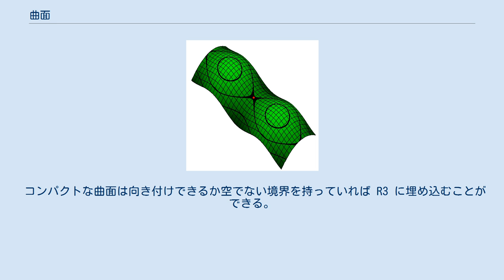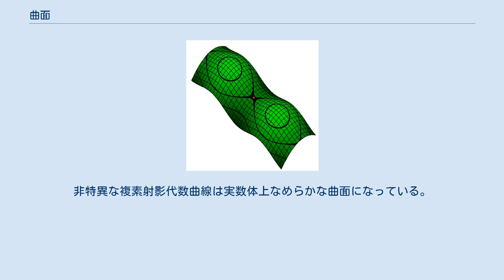曲面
X-、Y-、Z-等位線の入った開曲面 数学、特に位相幾何学における曲面（きょくめん、英: surface）は二次元位相多様体である。
最もよく知られた曲面の例は、古典的な三次元ユークリッド空間 R3 内の立体の境界として得られる曲面である。
例えば、球体の境界としての球面はそのようなものの例になっている。
他方でクラインの壷などの、特異点や自己交叉を持つことなしに三次元ユークリッド空間に埋め込み不可能な曲面というものも存在する。
 曲面が「二次元」であるというのは、それが二次元の座標系を入れた「座標付きのきれはし」の貼り合せになっているということを指し示している。
例えば、「地球の表面」は（理想的には）二次元球面であり、経線と緯線はその球面上の二次元座標系を与えている（ただし、両極を180度子午線で結んだ部分を除く）。
 様々な例をみてみることで、一般的な曲面の概念と、曲面概念がいかに多様で豊富であるかがわかる。
どんな形式的定義によってもこの多様さを包摂することはできないだろう。
 以下では、曲面とは第二可算公理を満たす二次元の多様体とする。
 より正確には、（境界付きの）位相的曲面とはハウスドルフ空間であってその任意の点が、二次元ユークリッド空間 E2 の開集合、あるいは E2 の半閉空間の開集合に同相な開近傍を持つもののこととする。
E2 の開集合に同相な開近傍を持つ点全体の集合はその曲面の内点集合とよばれ、これは必ず空でない。
内点集合の補集合は境界とよばれる。
こちらは一次元の多様体、つまり閉曲線の合併になる。
 境界が空集合になっている曲面はコンパクトなら閉曲面、コンパクトでないなら開曲面とよばれる。
 閉じた（つまりコンパクトで境界のない）連結な曲面の位相同型類については完全な分類がある。
そのような曲面は次の二つの無限系列のどれかに当てはまる： したがってオイラー標数と向き付け可能性がコンパクトな曲面を位相同型の限りで（さらには、考えている曲面がなめらかなら微分同相の限りで）特徴付けていることになる。
 境界の付いたコンパクトな曲面は、境界のないものからいくつかの交わらない閉円板の内部をのぞいたものになっている。
 コンパクトな曲面は向き付けできるか空でない境界を持っていれば R3 に埋め込むことができる。
ホイットニーの埋め込み定理によってどんな曲面でも R4 になら埋め込める。
 n-次元ユークリッド空間の中の、あるいは一般にリーマン計量をもった曲面の面積については体積要素で説明される。
リーマン面上の計量についてはポアンカレ計量を参照のこと。
 以下のように矩形の辺を（AはAと、BはBと）矢印の向きがあうように張り合わせることでいろいろな曲面のモデルができる： 実際に布などを切って張り合わせて作ろうとすると、球面は普通に作れる。
トーラスは、どちらかの張り合わせが先で、もう一方が後になってドーナツ形になる。
コンピュータRPGで、地面がこのようにトーラスになっているものがある、ということが時折話題になる。
実射影平面とクラインの壷は、面の表と裏を区別できない。
クラインの壷は、三次元では自己交叉なしに作ることができない。
 位相幾何学的な意味において、 閉曲面は基本多角形 (fundamental polygon) とよばれる偶数個の辺を持った多角形の向かいあう辺どうしを同一視することで構成できる。
 この構成は n 個の異なった記号が二回ずつ、"+1" か "−1" の指数付きで現れるような長さ 2 n の文字列で表すことができる。
指数 "−1" は対応する辺に基本多角形全体の向きとは反対の向きを振ることを示している。
 上の模型は次のようにかける： 二つの曲面 M, M′ が与えられたとき、それぞれから円盤を切り抜いてできた縁を張り合わせることで、二つの曲面の連結和 M # M′ が得られる。
 以下の記号を使うことにする： ことのとき次が成り立つ： 略記法 nM = M # M # ... # M（n回）、0M = Sも用いられる。
 閉曲面の系列は次のようにかける： これまでの曲面と代数曲面とは区別する必要がある。
非特異な複素射影代数曲線は実数体上なめらかな曲面になっている。
複素数体上の代数曲面の実多様体としての次元は4になる。